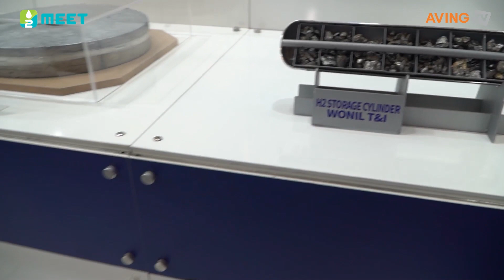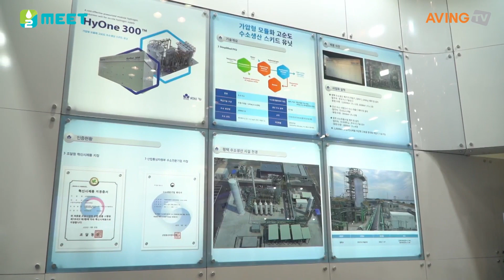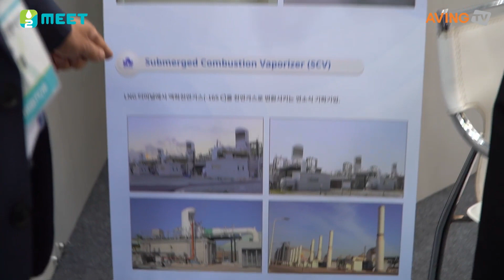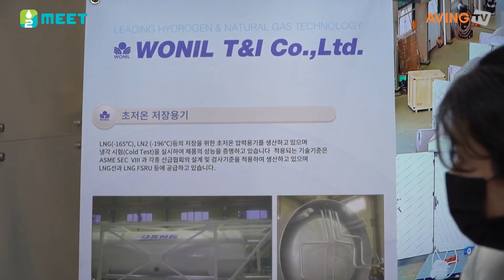[H₂ MEET 2022] H₂ MEET 2022 Exhibitor Interview_Wonil T&I Co.,Ltd.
Wonil T&I Co.,Ltd.
Storage & Distribution (Hydrogen storage alloy, hydrogen cylinder, hydrogen production skid unit)